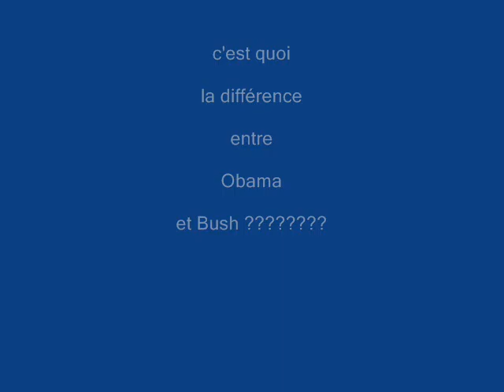OBAMA /// BUSH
no comment !!!